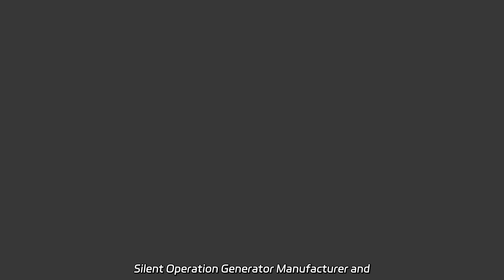Silent Operation Generator Manufacturer and Exporter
Silent Operation Generator Manufacturer and Exporter Introducing our Silent Type Diesel Generator with Stanford Alternator. As a factory, we offer portable, electric, and soundproof models suitable for various applications. Choose from Cummins, Perkins, or other reputable brands. Water cooled, open type, or marine options available.